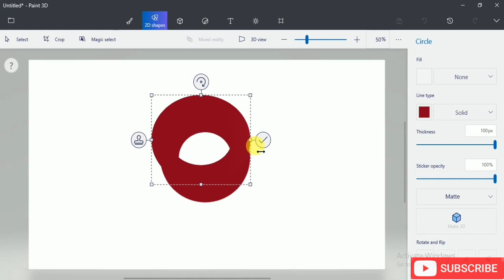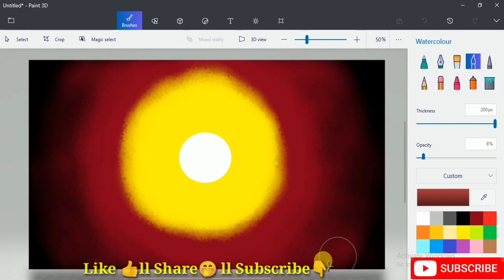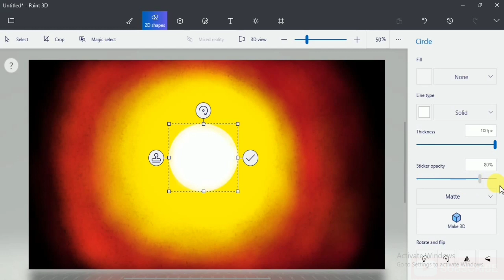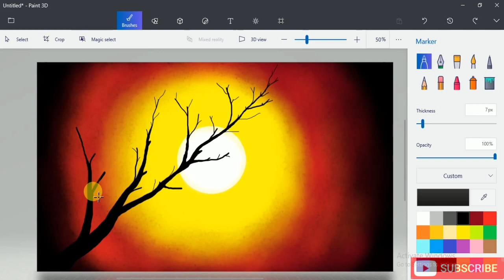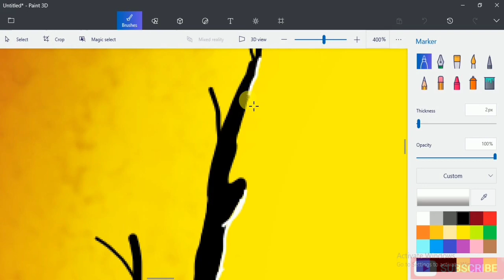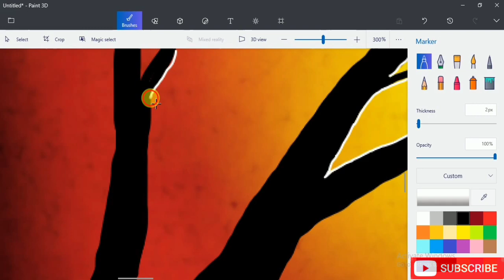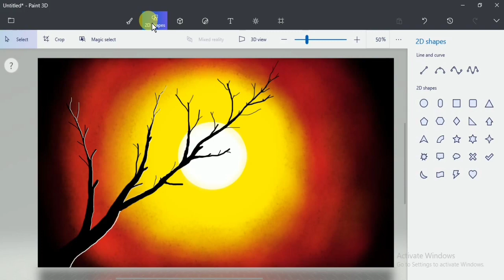How to Draw in Computer | scenery drawing | Paint 3D | ms paint 3d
How to Draw in Computer Paint Very Easy || Drawing Simple Scenery || MS Paint || How to Draw - in computer